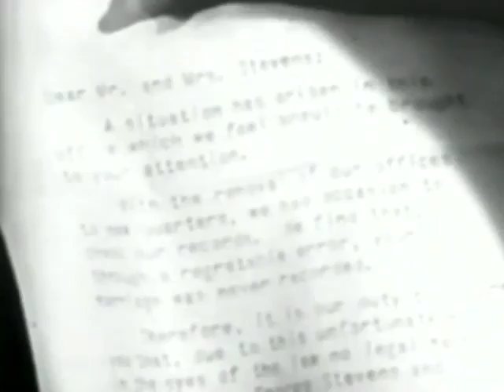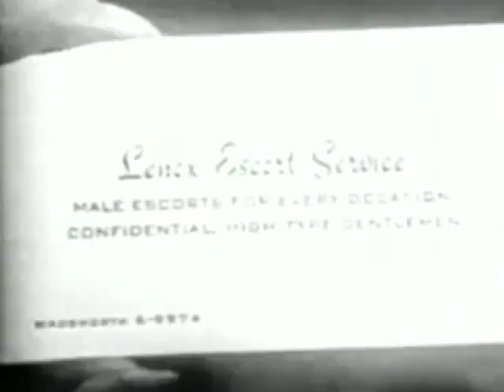Amos'n Andy Show Sea 01 Epis 16 Amos Helps Out